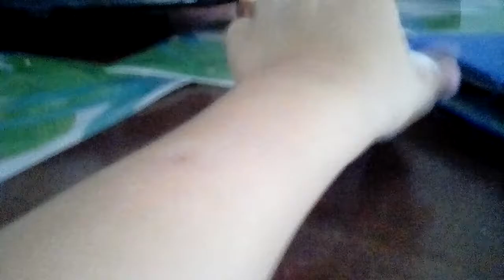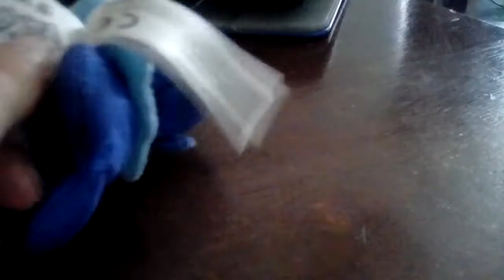Popplio's a pokémon (Busty OfGames!)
This was uploaded a little bit late and it you seen the YouTube channel called Leon sk peters then I was in the house with him while he was recording that video and he was in this video too but he doesn't live here or I because remember the 1st video, I was in my house (: subscribe to my channel! (;